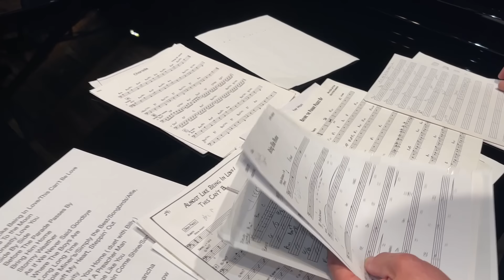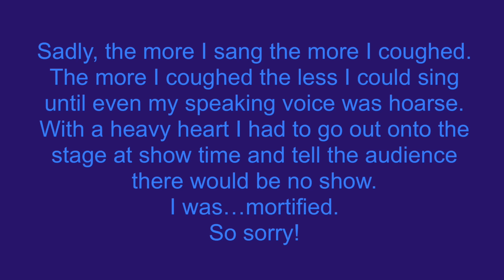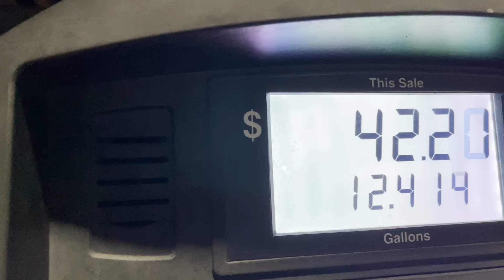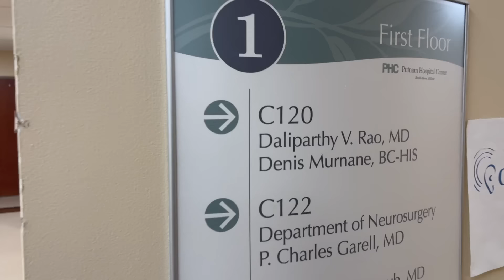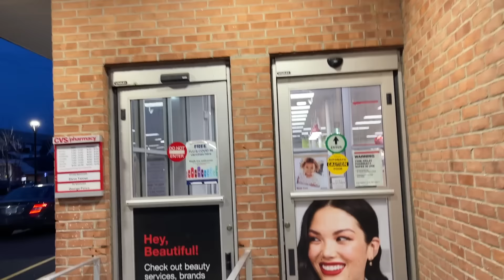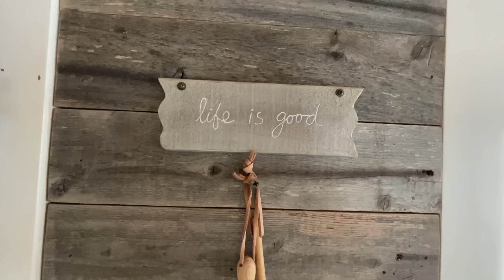It's Been a Rough Start to 2024!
If your wondering what has been going on with me.